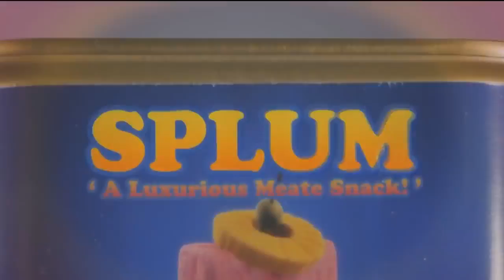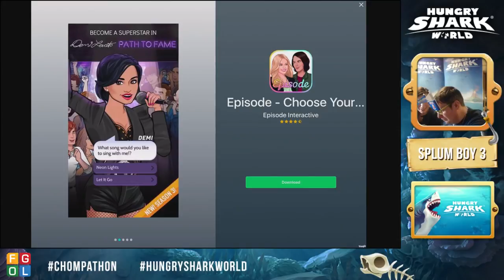Hungry Shark World CHOMPATHON! Special Sharks and Power-ups!!- New 2017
For all the Hungry Sharkers out there, get ready to discover the new update! Hosted by the mysterious SplumBoy3 and your Sharly Admin, who will dive into the oceans for you!